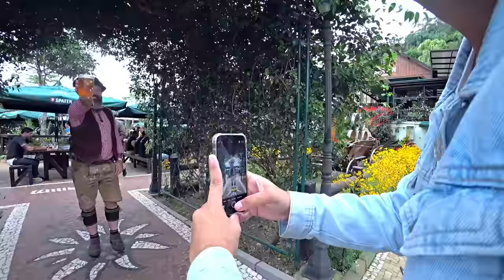OKTOBERFEST em BLUMENAU onde aconteceu TUDO!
CUIDADO! Você vai rir MUITO ALTO enquanto assiste esse vídeo! Eu não esperava que essa Oktoberfest vai ser tão LOUCA!

Olga Kovalenko
Caixa Postal 6815
Florianópolis - SC
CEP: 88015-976